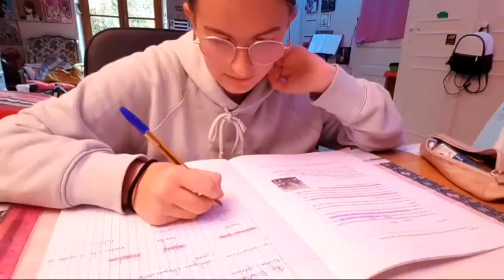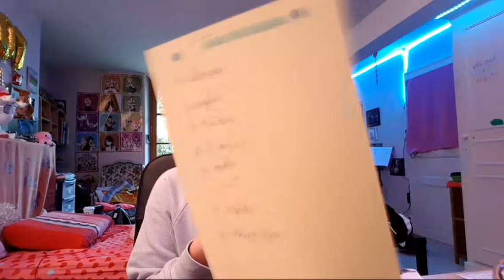Je fais mes devoirs avec vous 🤓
Heyy tout le monde j'espère que vous allez bien aujourd'hui nouvelle vidéo sur la scolarité notamment mes devoirs à faire !